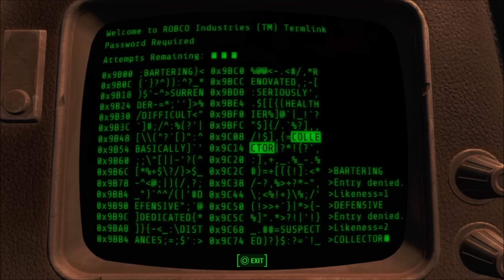Fallout 4 | Survival Mode | Massachusetts Bay Medical Center | Lets Play Part 70 PS4 Gameplay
Let's Play Fallout 4 and look around the Massachusetts Bay Medical Center.  Survival Mode.  PS4 Gameplay.  Playthrough Part 70
FALLOUT 4 Intro/Outro Music Stompin' Jazz Night 1  - Magnus Ringblom |
SKYRIM Intro Music: Epic Orchestral Adventure - Gavin Luke
Outtro Music: Dramatic Orchestral Battle Aftermath - Gavin Luke.
     Please think to share a link to this video with friends if you enjoyed it or know someone else who loves RPGs like we do.

Full HD!!!

I really hope you found something helpful or at least entertaining here.

Don't just beat the game...BRUTALIZE IT!!!